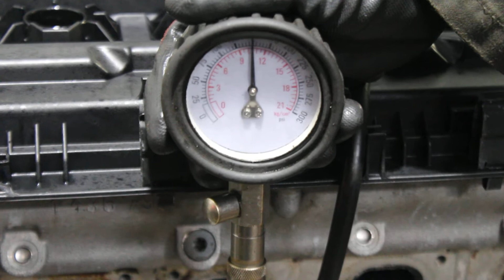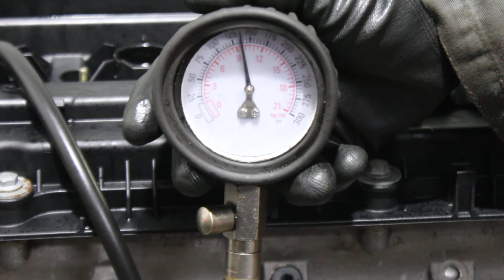Двигатель BMW для X5 E53 2000-2007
Описание двигателя Двигатель BMW для X5 E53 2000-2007
3.0Л. 24V 118454КМ. 2004Г. КОМПРЕССИЯ: 1Ц:10 2Ц:10 3Ц:10 4Ц:10 5Ц:9.5 6Ц:10 M54 306S3 "КОНТРАКТНЫЙ" (СОПРОВОДИТЕЛЬНЫЙ ДОКУМЕНТ: ГТД)